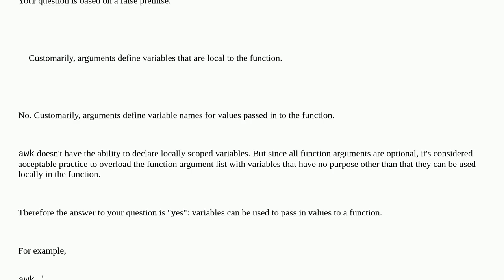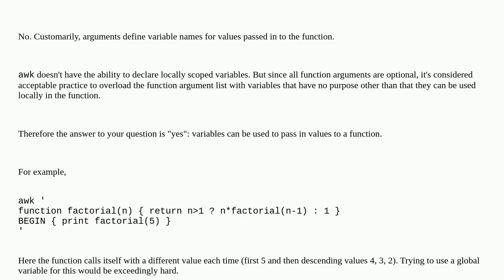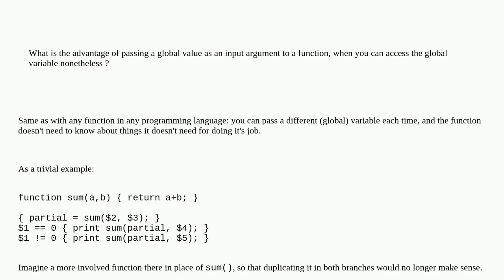Awk function arguments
A special thanks goes out to the community

  awk